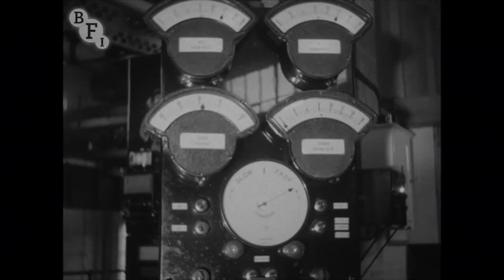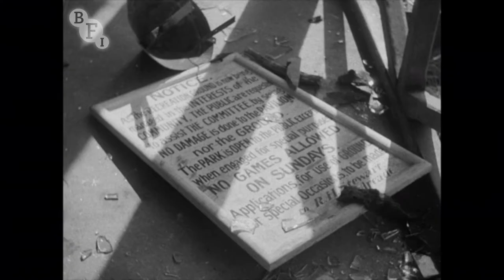Spotlight on the Highlands (1948) | BFI National Archive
It's 1948 and a new power is transforming the Grampians. This pacey and informative film, centred on the Tummel hydro-electric power scheme, is romantic in its way, extolling intrepid engineering and rather quickly glossing over the down sides of progress. Its highlights are exciting sequences where a purely visual drama of industry plays out as man and machinery meet and overpower the elements.

Commentator Stewart MacPherson was Canadian, but was based in Britain since 1936 and a familiar voice to BBC radio listeners. This is one of some 50 issues of Rayant Pictures' 'Spotlight...' series, each briskly covering a different topic - from fairgrounds to the football pools. Distributed into cinemas in the same package as feature films from 20th Century Fox, they were basically a cross between the inoffensive travelogues and 'interest' films that padded the cinema programmes of the day, and more inquisitive, topical and punchy current affairs series like The March of Time and This Modern Age.